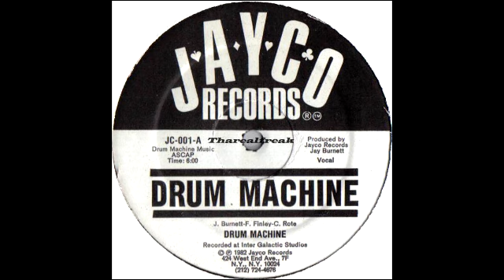Drum Machine - Drum Machine (Instrumental)